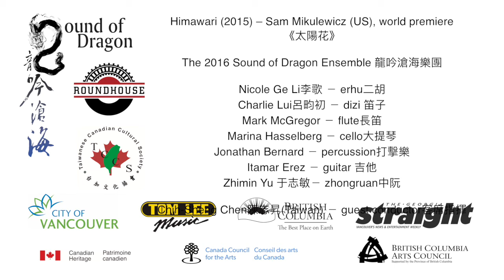Himawari - Sound of Dragon Ensemble (remixed)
Himawari《太陽花》(2015)

composed by Sam Mikulewicz for the Sound of Dragon Ensemble
premiered at the 2016 Sound of Dragon Music Festival 龍吟滄海音樂節 at Roundhouse, Vancouver
conductor: Chih Sheng Chen 陳志昇指揮

Nicole Ge Li - erhu  李歌－二胡
Charlie Lui - dizi 呂畇初 - 笛子
Mark McGregor - flute
Marina Hasselberg - cello 大提琴
Itamar Erez - guitar
Zhimin Yu - ruan 于志敏 －阮

Himawari
The piece “Himawari” was created out of my interest in the lifecycle of a Sunflower, and a growing fascination with Chinese and Asian music and instruments. Fittingly, the title is the Japanese word for “sunflower”. The piece was originally composed for Western instruments and dizi, but after learning about the Sound Of Dragon Ensemble, I rearranged it to accommodate more Chinese instruments. I also created this piece in hopes of garnering a relationship of combined western and eastern styles of music, which continues to inspire my music and me. – Sam Mikulewicz

The Sound of Dragon Ensemble brings together some of the most skillful musicians from both the east and the west. The vision behind the Sound of Dragon Ensemble is to become a creative platform for musicians and composers sharing similar interests in contemporary cross-cultural music to collaborate together, fostering a sense of community and providing a creative outlet. In the 2016 & 2017 seasons, the ensemble is developing a strong core group of 8 musicians. This will give the ensemble a solid base, with the potential to invite additional musicians to join in at future productions, allowing the Sound of Dragon Society the flexibility to program various outstanding cross-cultural chamber works. Musicians normally in different ensembles will be able to work together and interact more frequently.

Sam Mikulewicz – composer
Sam Mikulewicz was born in Billings, Montana, in the U.S. He is currently attending his final semester in the Undergraduate Degree at The University of North Texas. Majoring in Music Composition. he has been a U.S. resident his whole life and has always been fascinated with music and drawing. After graduate, Sam plans to teach English in Japan for a year while continuing to compose music and explore Asian musical styles and traditions. Sam’s long term goal is to compose music for film and animation, and also continue to compose for festivals, competitions, etc.